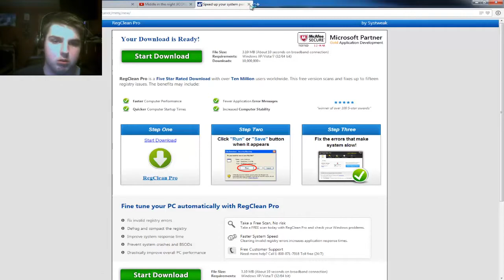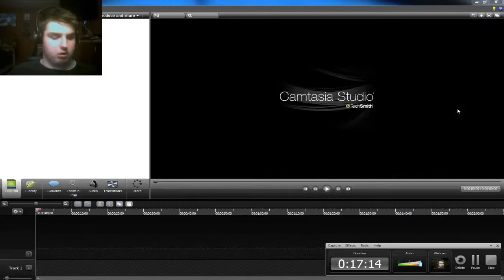Lets play on easy instead XCOM enemy unknown ep5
Today were are back to xcom but I realise that I'm to bad at this game and play on easy instead